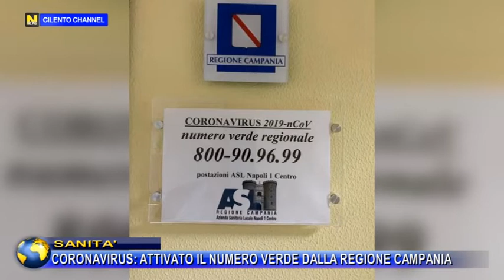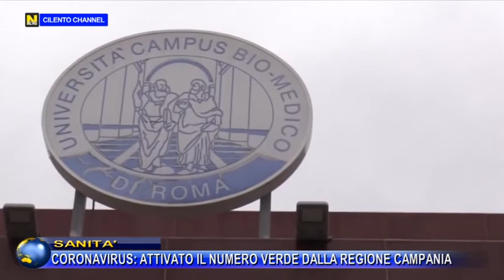SANITA', CORONAVIRUS, ATTIVATO IL NUMERO VERDE DALLA REGIONE CAMPANIA.